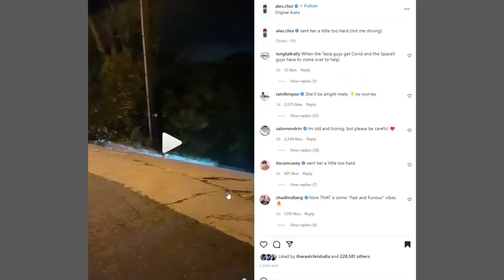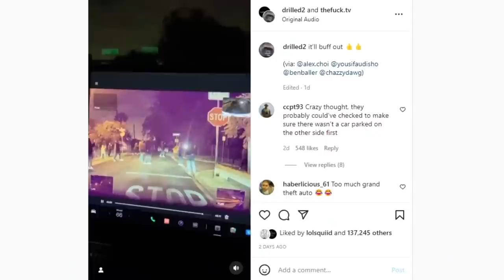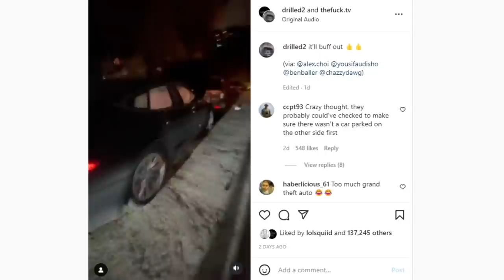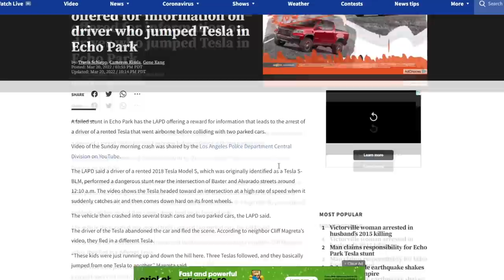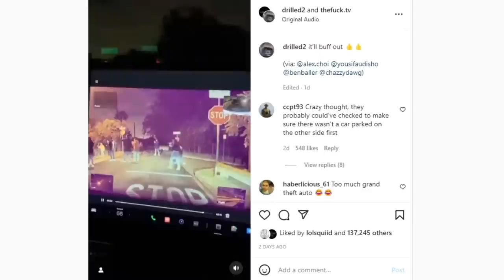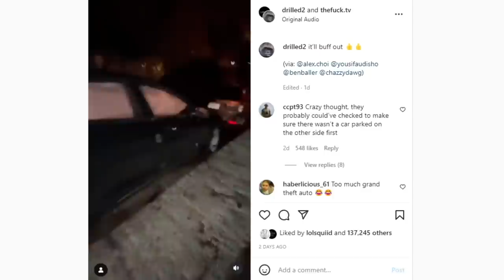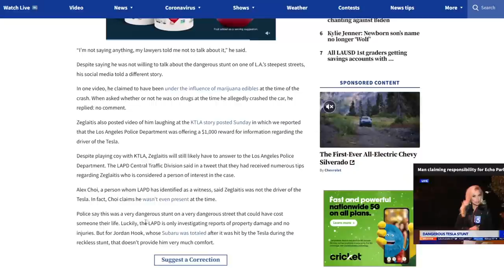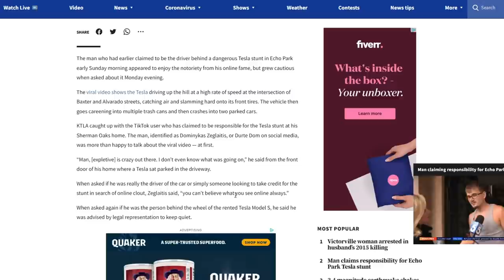The Flying Tesla Incident (DO NOT TRY THIS)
Today i look at the most requested clip of all time.  Don't recreate the stunt shown in this video.